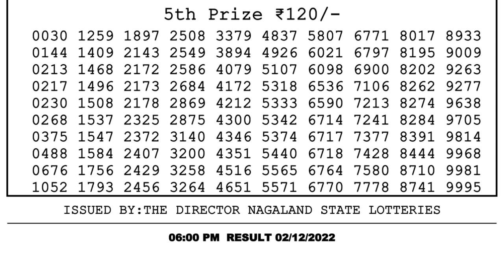🔴 Lottery Sambad Live 06:00pm 02/12/2022 Day Nagaland State Dear Lottery Result Pdf Download